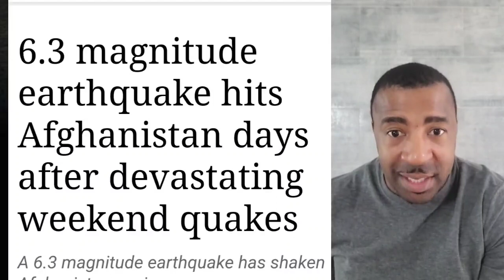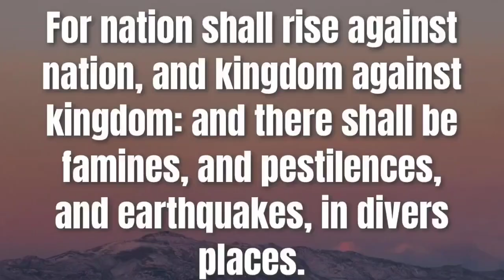End-time prophecy fulfilled! Wars and Rumors of Wars..